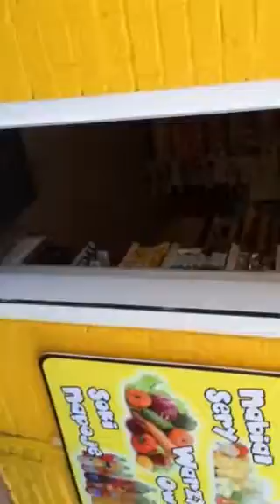Nasz sklep 15 Woolmer Road Meadows Nottingham Ng2 2fa